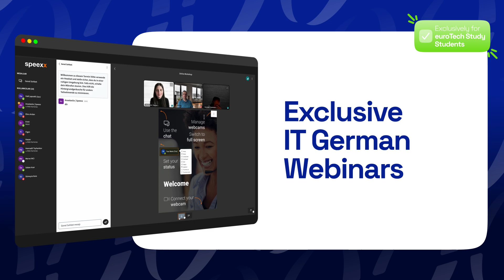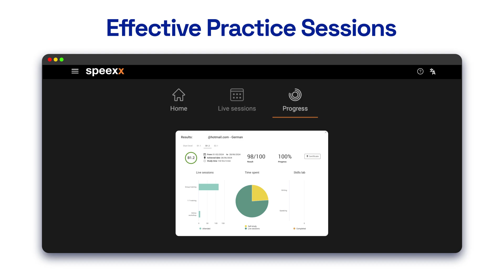@euroTechStudy&@Speexx : Prepare for Your Career in Germany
Enhance your language skills quickly and efficiently with the euroTech Study and Speexx partnership! Our award-winning language courses are designed to boost your proficiency, especially in IT-specific German. With exclusive webinars, effective practice sessions, and comprehensive career solutions, euroTech Study prepares you for a successful career in Germany. Join euroTech Study today and empower your future!

🔹 Watch our video to learn about the new features.
🔹 Improve your language skills and stand out in your career.
🔹 Everything you need for a successful career in Germany is here.

euroTech Study GmbH is a Germany-based technology school offering world-class courses and bootcamps for all levels in the most demanding IT fields such as Software Testing Engineering, Cyber Security, Data Science, Back-end and Front-end Web Development, Geographical Information Systems.